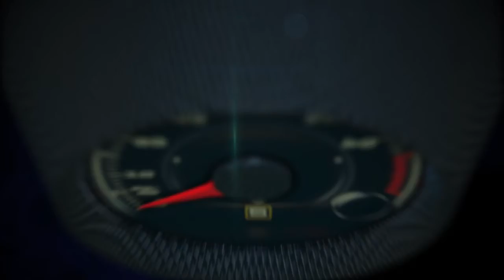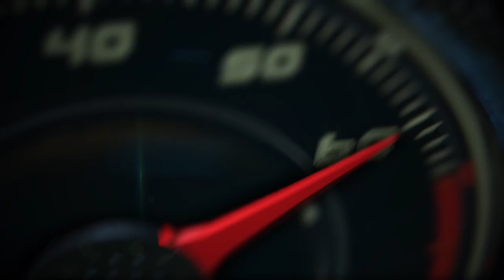Autos 0-60 - Maserati CEO, Peter Grady, at the Miami International Auto Show